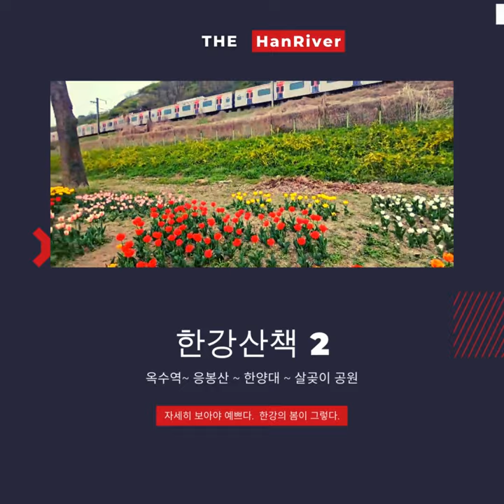봄 꽃 만개 한강 산책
한강 산책로 봄꽃 만개 응봉산 한양대 살곶이 공원 라인